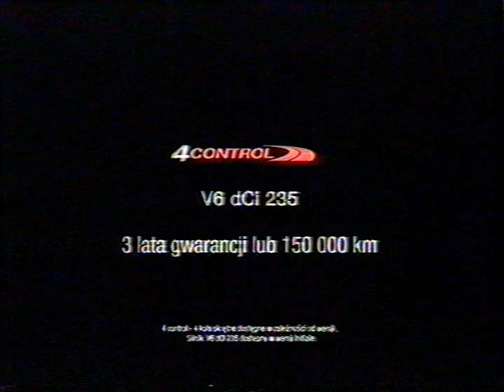Polsat fragment reklamy z 28 lutego 2009 roku